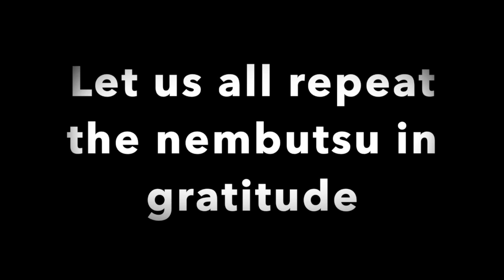Tacoma Buddhist Temple Introduction video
Rev. Tadao Koyama greets the Tacoma Buddhist Temple